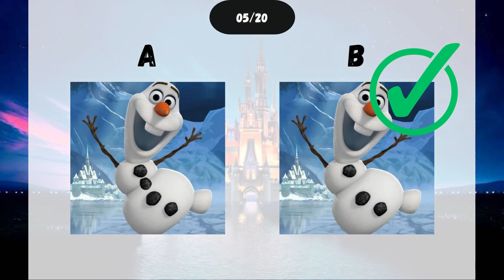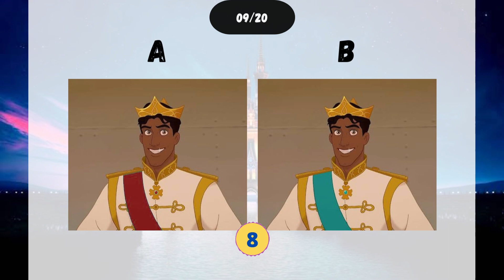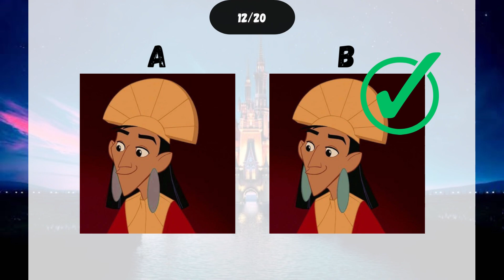Disney Character Quiz: Test Your Knowledge and Guess the Correct Image!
Welcome to our YouTube video! In this video, we present a challenge of guessing the correct Disney character from two images. You will be provided with two options of Disney character images, and your task is to identify the correct one. Test your knowledge and love for the world of Disney, and see how well you know these iconic characters. Watch this video and enjoy the excitement of testing your knowledge about Disney characters!